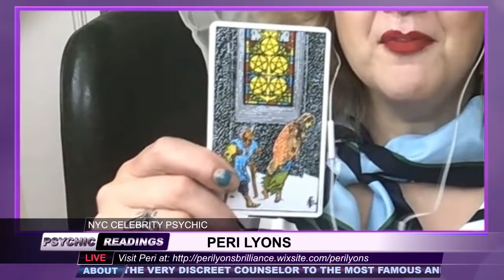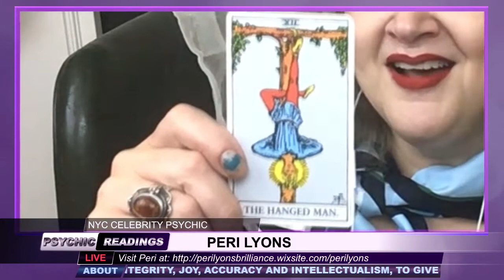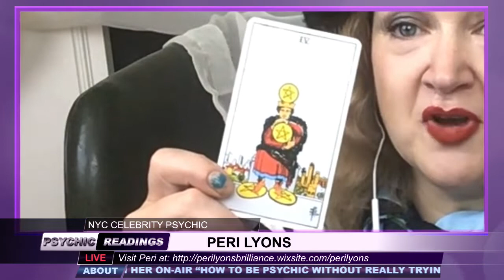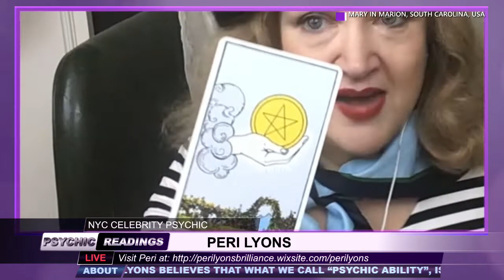NYC Celebrity Psychic - July 24, 2019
Show: NYC Celebrity Psychic
Host: Peri Lyons
Date: July 24, 2019
Time: Wednesdays at 9:00pm US Eastern